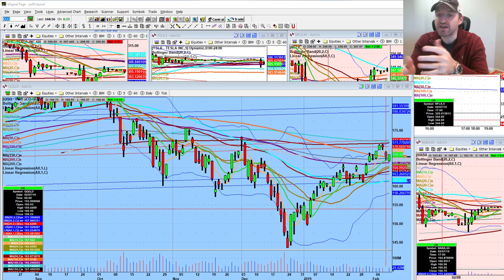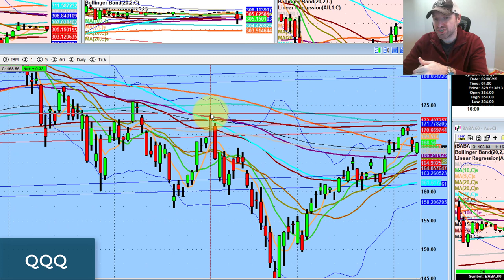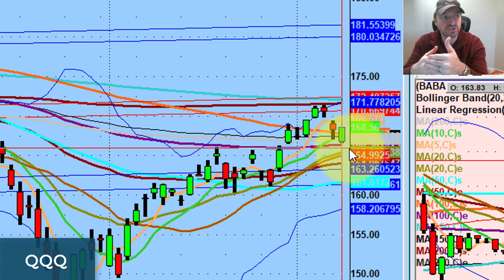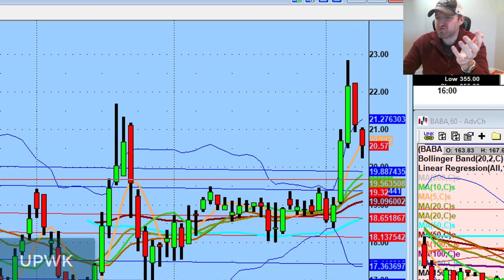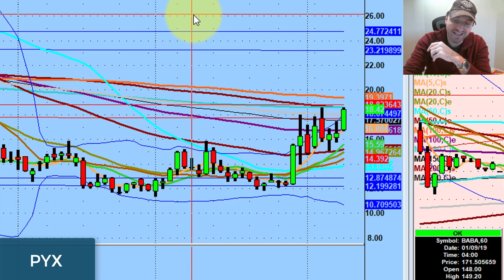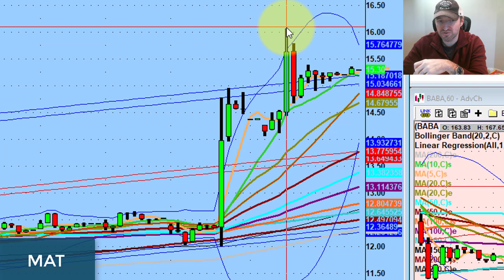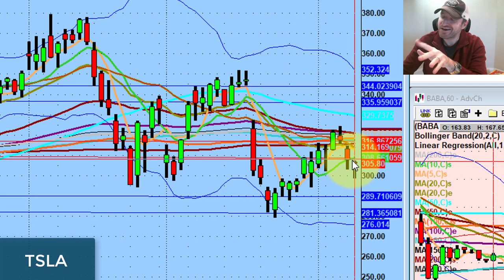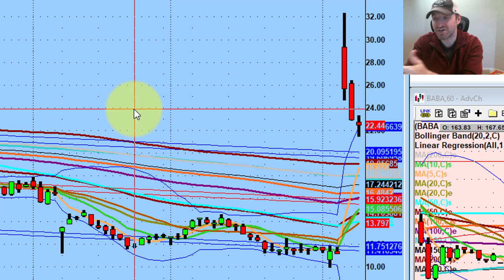Protect Your Mental Equity